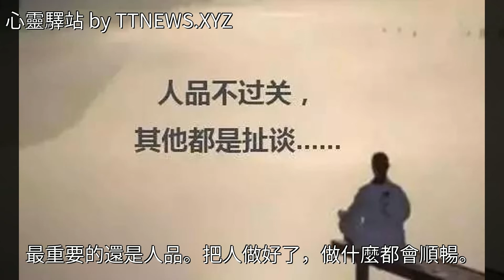人品不過關，談什麼都沒用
人品不過關，談什麼都沒用人品不過關，談什麼都沒用美文